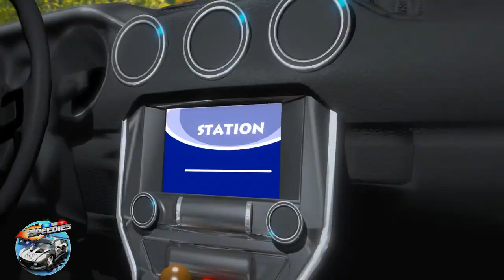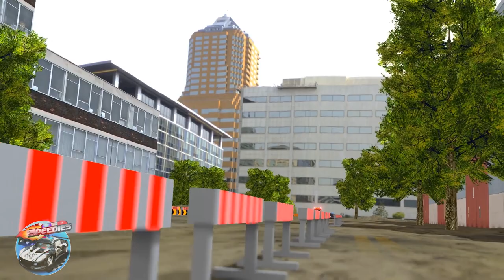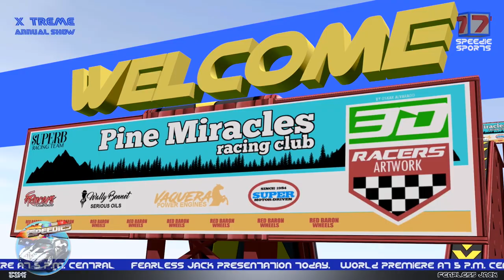Five Little Monkeys + More Nursery Rhymes & Cartoon Songs for Kids